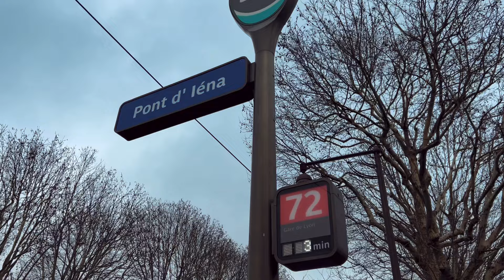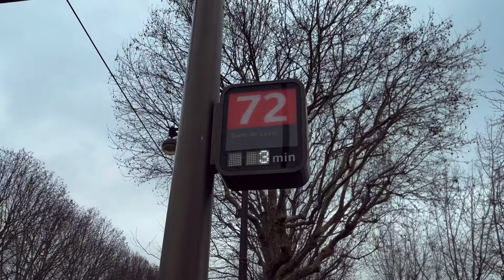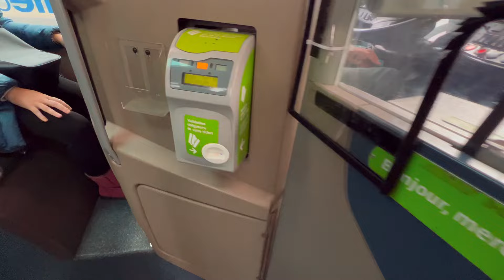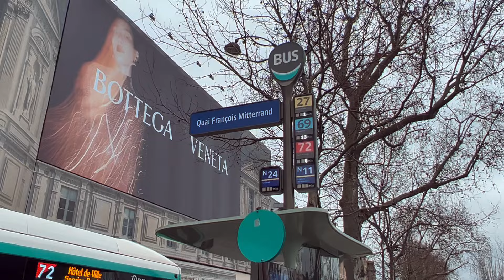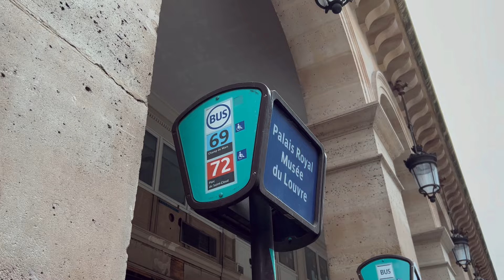A MELHOR DICA DE ÔNIBUS EM PARIS: O ÔNIBUS 72! ENTENDA O POR QUÊ!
Queridos Diaristas!!! Hoje vou levar vocês pra dentro do ÔNIBUS 72!! Essa é uma SUPER DICA pra você se deslocar entre pontos turísticos muito importantes gastando o mínimo!!

Ainda não é membro? Clique no link abaixo!!!

Também espero vocês lá no meu Instagram para conhecerem meu trabalho de fotógrafo aqui em Paris! - @andredegrossi

Beijo grande em todos vocês!!